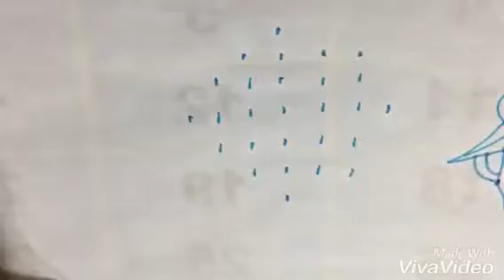Traditional 7-1 dots rangoli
Rangoli with 7-1 dots